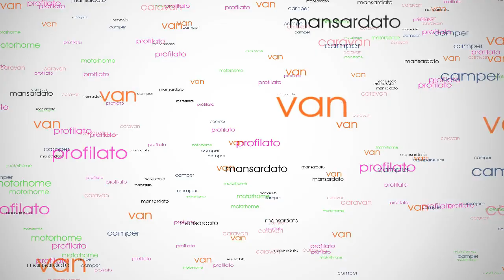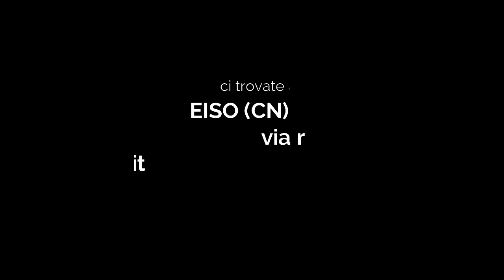CAMPER A CONFRONTO parte 2: profilato o motorhome? Laika Kosmo 512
★ VI ASPETTIAMO NELLA NOSTRA SEDE: Treiso (CN) in via rizzi 19 - tel.

LAIKA KOSMO 512
profilato da 7.40 m con dinette face to face e ampio letto a penisola posteriore regolabile manualmente in altezza, in modo da consentire di ampliare il garage fino a 115 cm di altezza

PREZZO: DAI 59.000 AI 65.000
DESCRIZIONE
ANNO: 2020
TIPOLOGIA: SEMINTEGRALE
MARCA: LAIKA
VERSIONE: KOSMO 512
MECCANICA: FIAT 2.3 150 CV EURO 6
POSTI OMOLOGATI: 4
POSTI LETTO: 4
MISURE: 740X233X290 (+ 5 CM CON I CERCHI DA 16")
GARANZIA: 6
INFO AGGIUNTIVE
OPTIONAL INCLUSI:

Pacchetto Comfort Kosmo: clima automatico cabina – ESP – Traction + - Hill holder – Hill descent – Ait
bag passeggero – Cruise control – Specchi retrovisori elettrici e riscaldati – poltrona cabina passeggero
regolabile in altezza – predisposizione autoradio con due altoparlanti cabina – antenna radio integrata
nello specchio retrovisore – moquette cabina e tappetino ingresso cellula – serbatoio acque grigie
coibentato – oscuranti interni plissettati scorrevoli in cabina, parabrezza e vetri laterali (sostituiscono la
tenda divisoria cabina/cellula di serie) – pedana in legno per piatto doccia

FINESTRA BAGNO

LETTO BASCULANTE ELETTRICO NELLA ZONA GIORNO